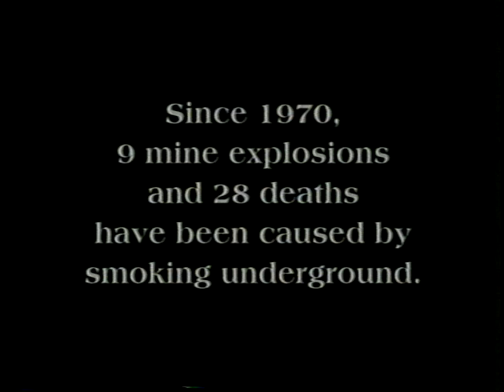Smoking Safety [Pathway to Safety 3]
DVD581 (Was VC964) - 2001 - Ziegler Coal Co
This dramatic video stresses the importance of not smoking in an underground coal mine.